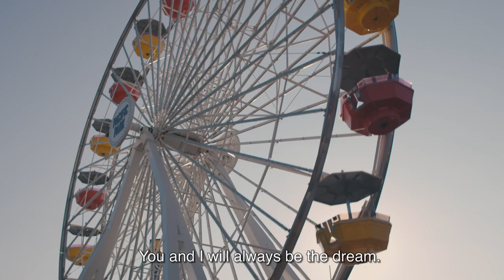Z Berg Karaoke - The Bad List - Instrumental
The Bad List

Directed by Drew Fuller and Z Berg
Director of Photography - Ludovica Isidori
Camera Operator - Nich Musco
RE-Editor and Colorist - Lauren Rothery